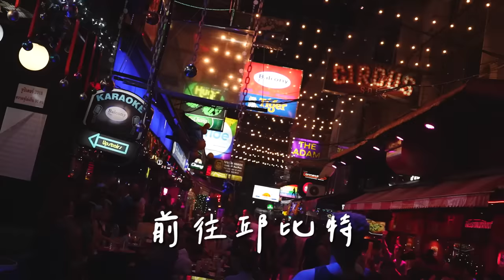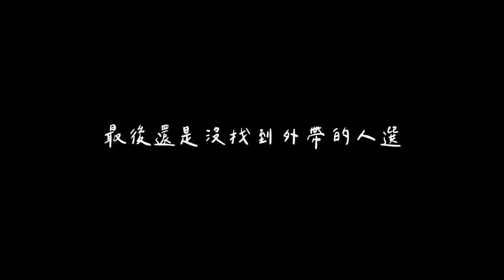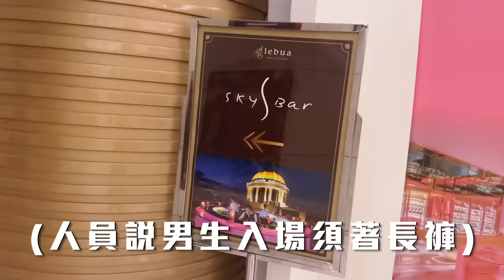Maze | 泰國男鴨峰迴路轉大搜索 High到爆炸Home pa 全紀錄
繼前一天不停歇的過了一天
在泰國遇到一堆鳥事後...
今天強哥竟然要帶我去男鴨店😍
原來前一天的種種鳥事
冥冥之中就是為了今天？！
會不會在今天找到真命天子呢🤭

想不到後面竟然發生了
一連串的有趣事，還昏睡了一整天😅
最後還去到最後大丈夫的拍攝地
經過一陣小意外終於進場了
最後就用泰國色按畫下一個完美的句點吧~